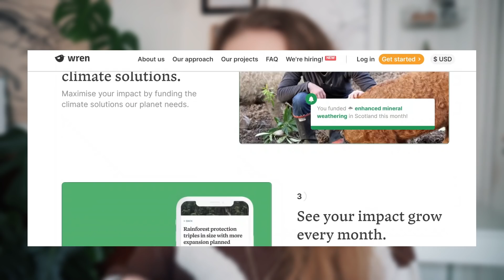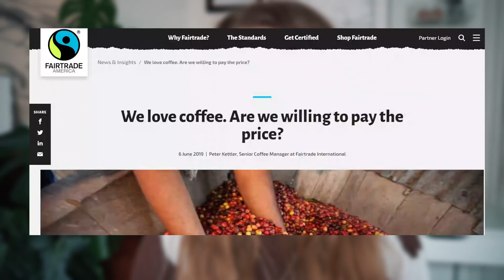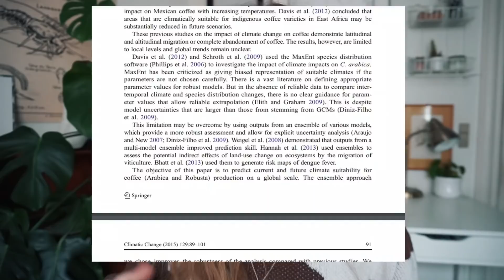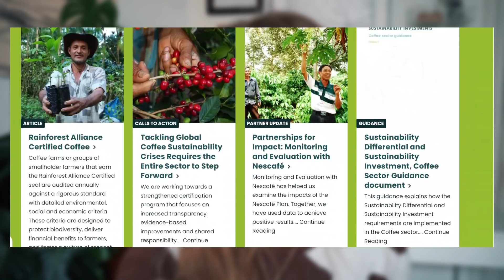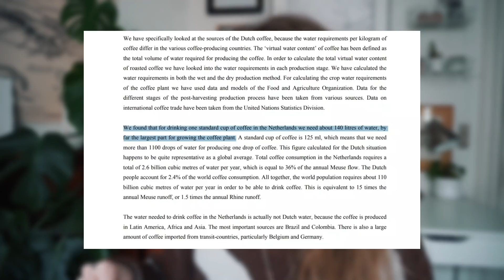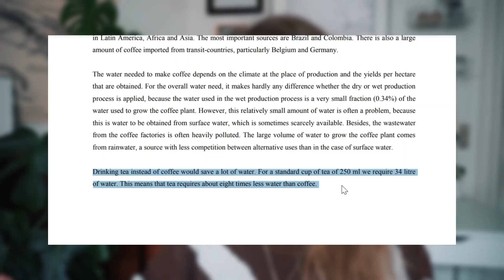THE IMPACT OF COFFEE // coffee vs tea, what is most sustainable